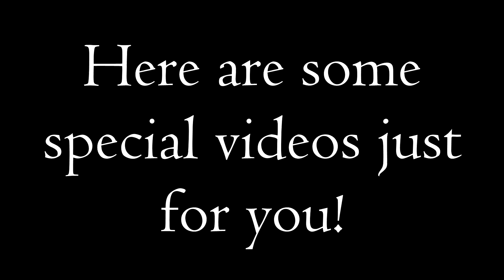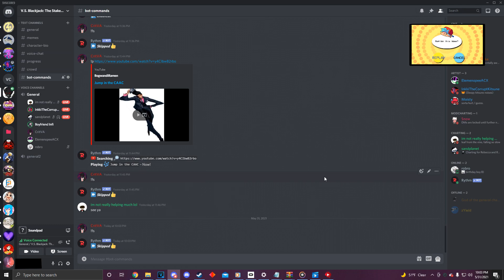Best of CritVA | 60k Sub Special Montage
A sentence I never thought I would ever say. Thank you all for the tremendous support you have given to the channel. It's all loved, and appreciated.

Special shout out to DisasterCupcake for helping out with the Ruv and Sarvente scene in the intro

People who appear in this video (In Order):
DisasterCupcake
Infinite Jr VA
BananaShake09
TheAtomicPunk5150
OfficialThreat
Frostbite
Angelattes
InkkiTheCorruptKitsune

Also, V.S. Blackjack teaser at the end ;) ;) ;)